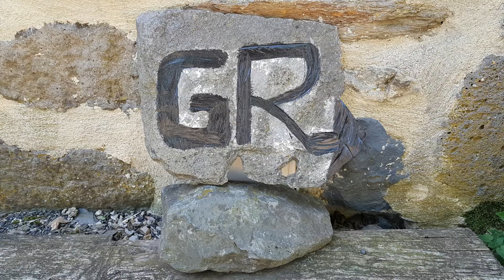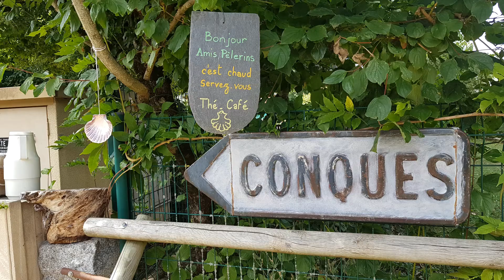Camino Le Puy 6,7: Aubrac - Estaing